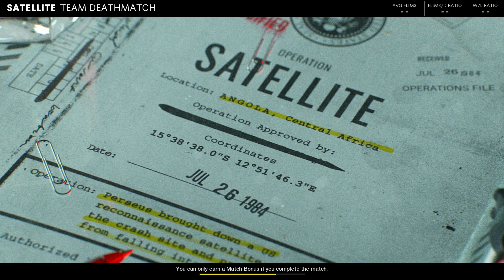Call of Duty Black Ops Cold War Team Deathmatch Multiplayer Gameplay No Commentary - PS4 PRO 2024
gaming call of duty Call of Duty Modern Warfare 3 (No Commentary) ps4 pro 2023 - Nostalgia Games
Call of Duty Modern Warfare 2 Multiplayer Gameplay (No Commentary) Xbox One 2022 Cod mw2 team deathmatch
Halo Infinite Multiplayer Gameplay on Xbox One X (No Commentary)
Call of Duty Vanguard Multiplayer FFA Gameplay (No Commentary) on PS4 Pro
Call of Duty Black Ops Cold War Multiplayer Gameplay (No Commentary) on PS4 Pro